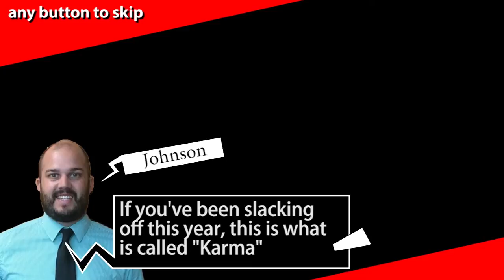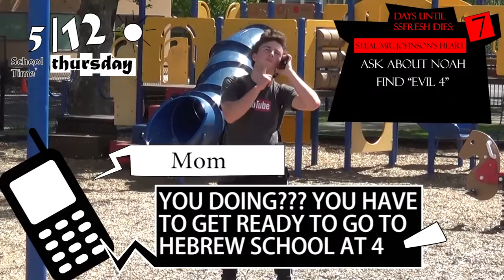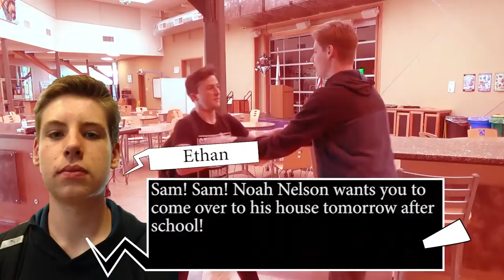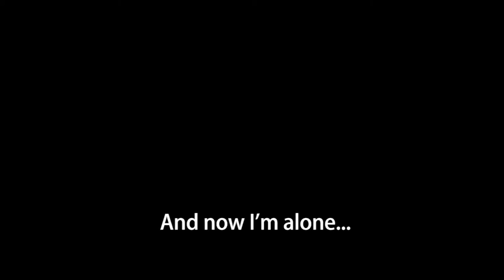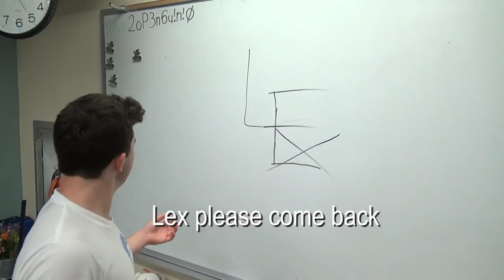Sparksona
This has been a project months in the making, with over 100+ hours of filming, editing, and creating artwork such as dialogue, battle menus, etc., I had to make them all. It was a massive collaboration between friends from all friend groups at school. While there are many inconsistency errors, and things that could have been done better, I think the final, 28 minute long, product was worth the time and effort. Hopefully there will be more like this to come, but for now... enjoy!

Special thanks to Persona 5 for inspiration, though the final form looks nothing like persona.